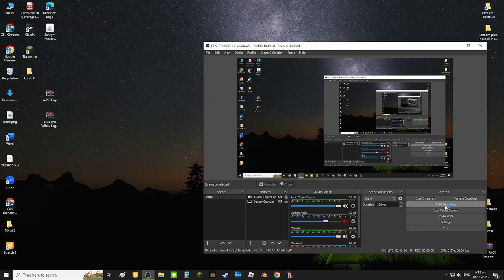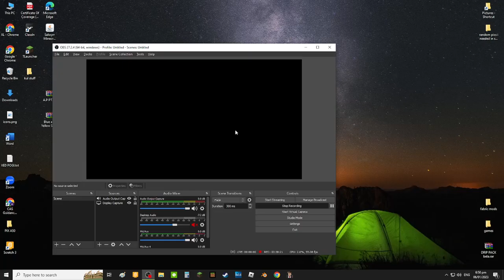gillan eto na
Incase this video gets public, the explanation to this video is: My little cousin was asking for my own tf2 gameplay. *I recorded this when it was one of the firsts time I was playing tf2*